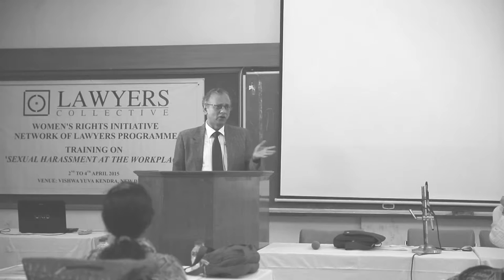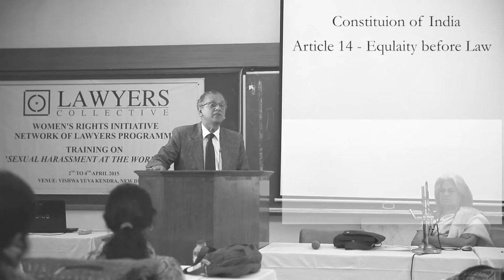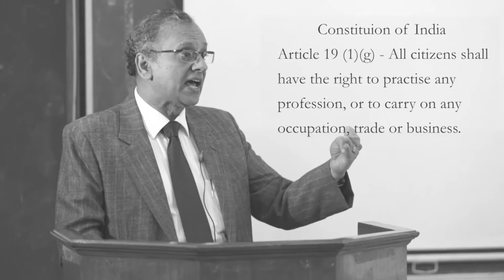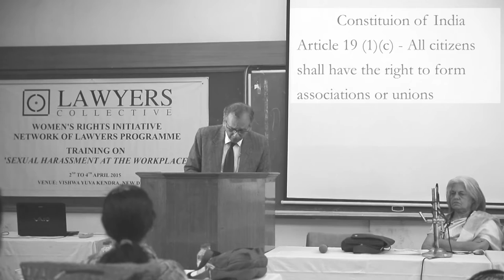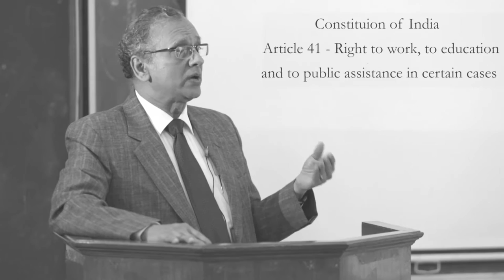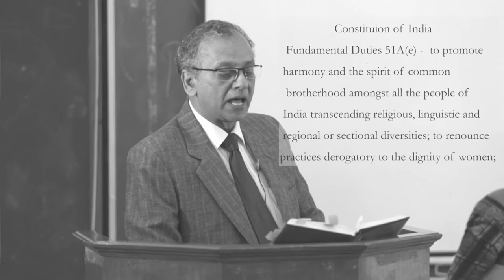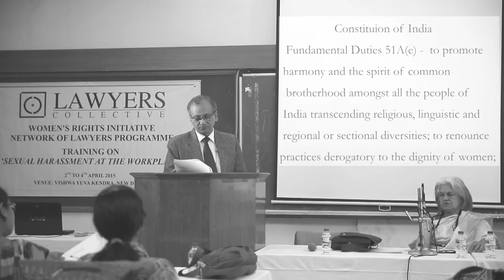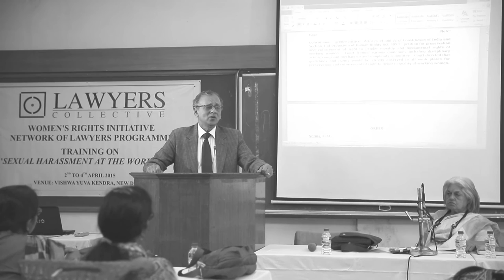Justice Kannan Part 1